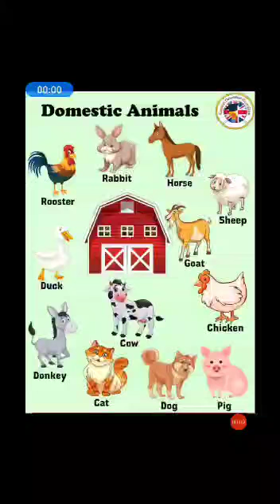Class 1 English Topic - Pet animals Prepared by Ravina Yadav